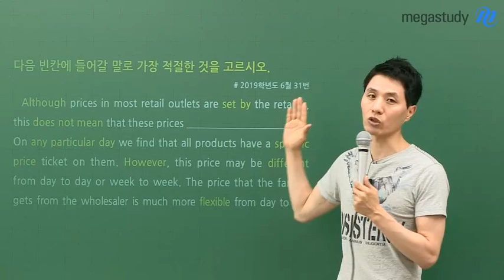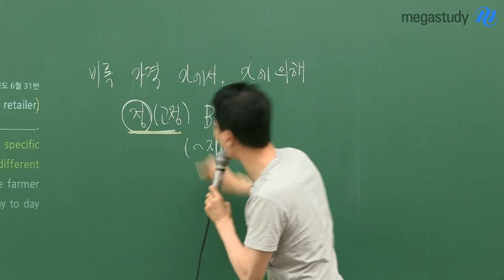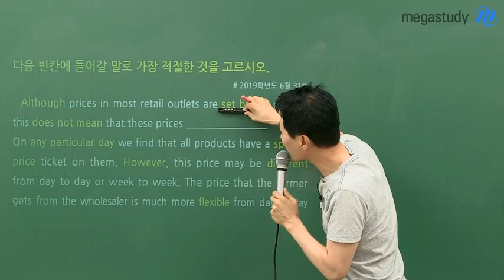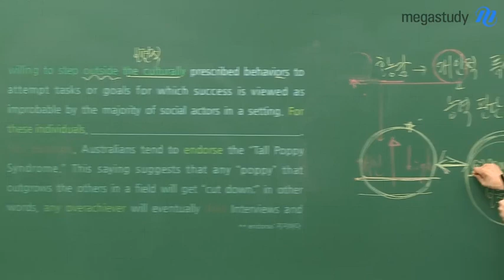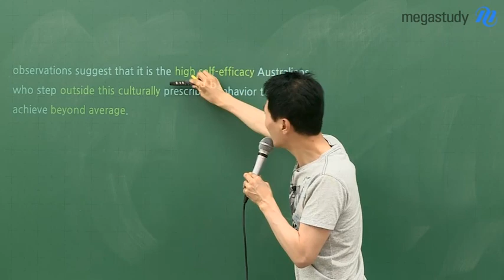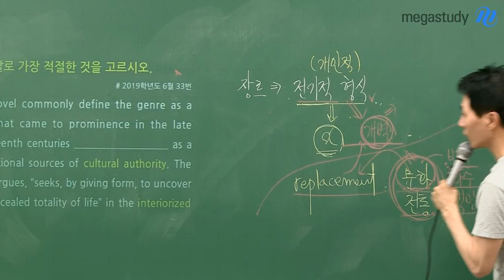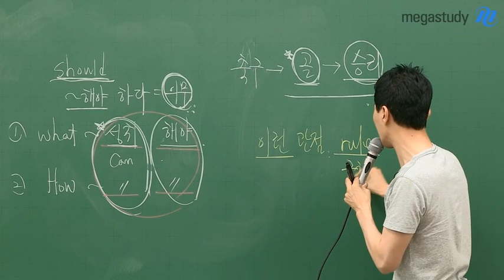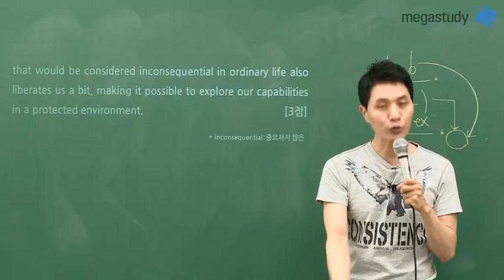[메가스터디] 국어 최인호쌤 - 6월 모평 영어, 국어 논리로 해결하는 법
영어를 국어 논리로 해결하는 법

이번 캐스트는 2019학년도 6월 모의평가 영어입니다.
국어 논리로 빠르고 쉽게 푸는 방법에 대해 배워 봅시다.

영어 지문도 국어의 글쓰기 논리에서 벗어나지 않습니다.
기본적인 단어들을 기초로 문제를 풀어 봅시다.

특히
단어의 뜻을 알고 해석은 되지만, 정답을 찾기 어려운 학생들은 주목해주세요~

# 2019학년도 6월 모의평가 영어 31번~34번 빈칸 문제